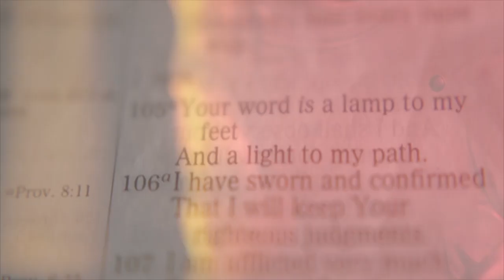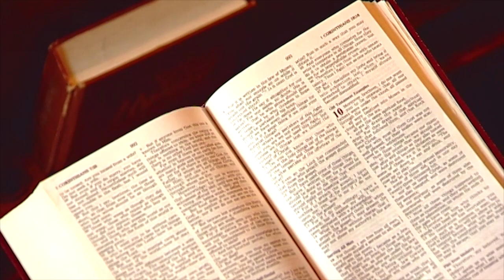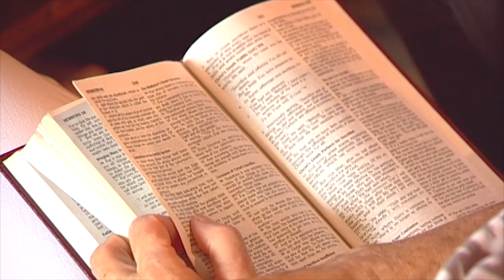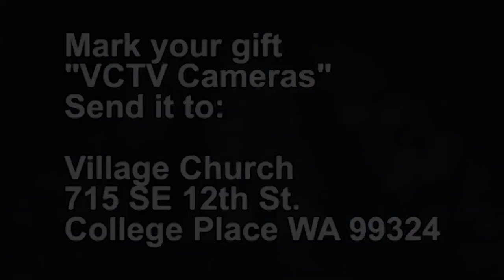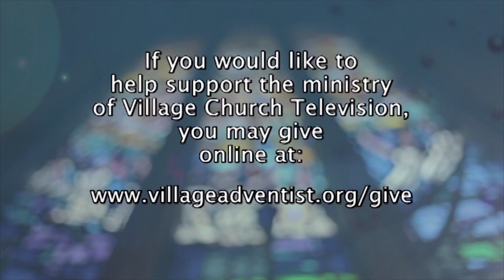Village Church at Worship - August 18, 2018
This is a live stream of the main worship service of the Village Seventh-day Adventist Church in College Place, WA. Today Pastor Dan Solis brings us the message "Distance Running". We hope and pray that you will be blessed by worshiping with us today!

Theme song licensed through Pond 5. Performance music licensed through Stream by CCLI.